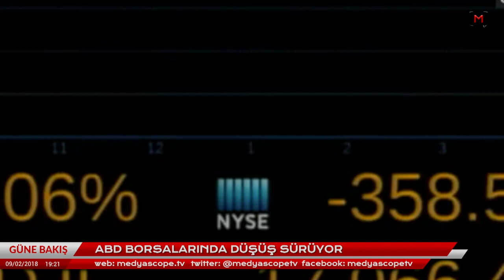Güne Bakış (9 Şubat 2018): Kemal Can ile HDP Kongresi ve CHP Kurultayı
Medyascope.tv

4.Bu link sizi profil sayfasına götürecek. Bu bölümü doldurduktan sonra tekrar sekmesine tıkladığınızda aylık desteğinizi belirleyip, kredi kartı bilgilerinizi girerek Medyascope.tv’ye istediğiniz süre boyunca destek olabilirsiniz.